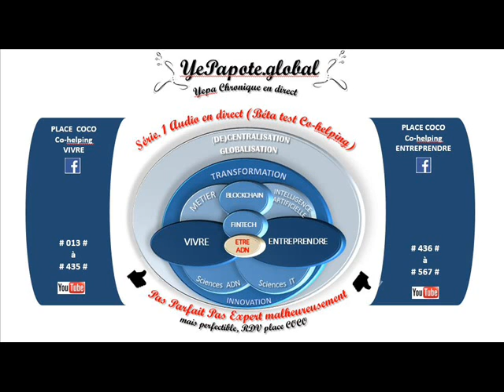#077# Pour réussir : Faut il être diplômé, (sur) qualifié ?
MISS YEPAPOTE ?